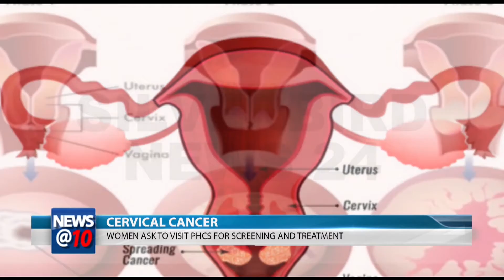Cervical cancer: Women ask to visit PHCs for screening and treatment